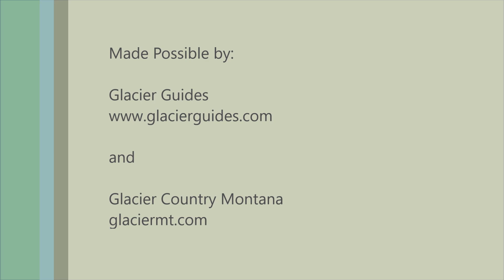Glacier National Park Whitewater Rafting in Montana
When you go rafting on the Middle Fork of the Flathead River in Montana, you have Glacier National Park on one side and the Bob Marshall Wilderness Park on the other side. There's plenty of time to float and take in the scenery and watch for wildlife on the banks of the river. The water is clear enough to see the bottom, so you might spot an old train car from a flood last century. We took this trip with one of the most experienced operators doing business on the river: Glacier Guides. See more in my whitewater rafting in Montana article on the Perceptive Travel Blog.